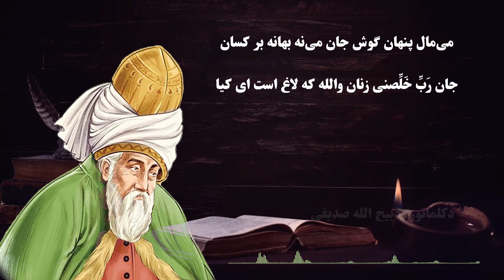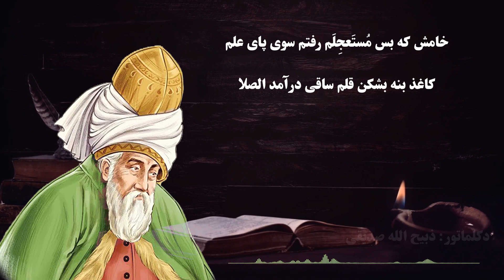مولانا جلال الدین بلخی: دکلمه - ای رستخیز ناگهان وی رحمت بی‌منتها Maulana jalaluddin Balkhi Poems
مولانا » دیوان شمس » غزلیات »
غزل شمارهٔ ۱
ای رستخیز ناگهان وی رحمت بی‌منتها

ای آتشی افروخته در بیشه اندیشه‌ها

امروز خندان آمدی مفتاح زندان آمدی

بر مستمندان آمدی چون بخشش و فضل خدا

خورشید را حاجب تویی اومید را واجب تویی

مطلب تویی طالب تویی هم منتها هم مبتدا

در سینه‌ها برخاسته اندیشه را آراسته

هم خویش حاجت خواسته هم خویشتن کرده روا

ای روح بخش بی‌بدل وی لذت علم و عمل

باقی بهانه‌ست و دغل کاین علت آمد وان دوا

ما زان دغل کژبین شده با بی‌گنه در کین شده

گه مست حورالعین شده گه مست نان و شوربا

این سُکر بین هِل عقل را وین نُقل بین هل نَقل را

کز بهر نان و بقل را چندین نشاید ماجرا

تدبیر صدرنگ افکنی بر روم و بر زنگ افکنی

و اندر میان جنگ افکنی فی اِصطِناعٍ لا یُری

می‌مال پنهان گوش جان می‌نه بهانه بر کسان

جان رَبِّ خَلِّصنی زنان والله که لاغ است ای کیا

خامش که بس مُستَعجِلَم رفتم سوی پای علم

کاغذ بنه بشکن قلم ساقی درآمد الصلا

🔰👌لینک سایر آهنگ های گلچین هنرمندان محبوب دنیا در این کانال

👇 اینستاگرام من  👇

اگر کدام پیشنهاد و انتقاد دارین میتونین به ایمیل "افسانه های ماندگار " پیام بدین